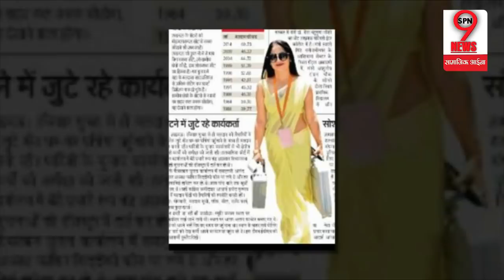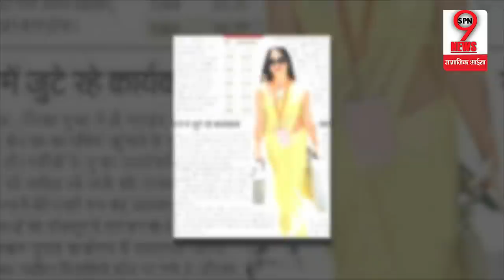LokSabha2019: पीली साड़ी में दिख रही ये महिला कौन है, जानिए… | Lady Polling Officer In Yellow Saree